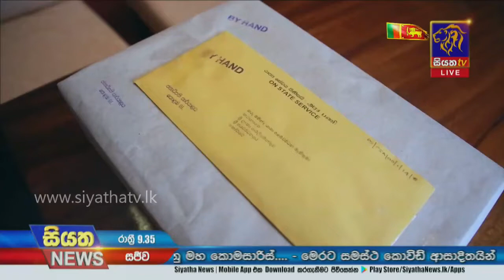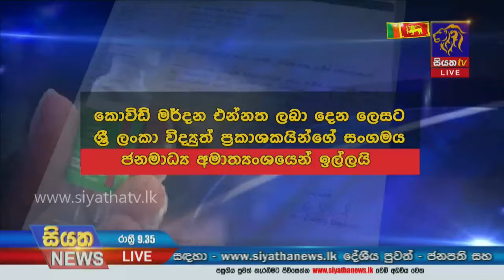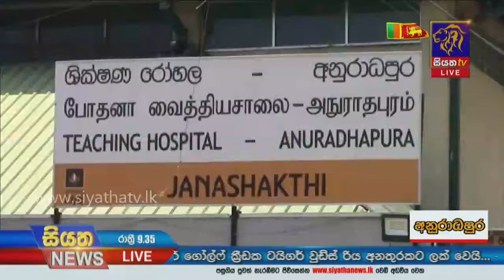Siyatha News | 09.35 PM | 24 - 02 - 2021